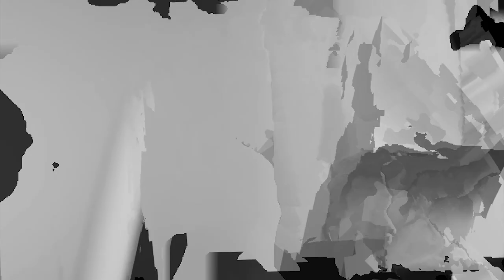அட்சய லக்ன பத்ததி ஜோதிட வகுப்பு, சென்னை. ATCHAYA LAGNA PATHATHI ASTROLOGY CLASS CHENNAI.